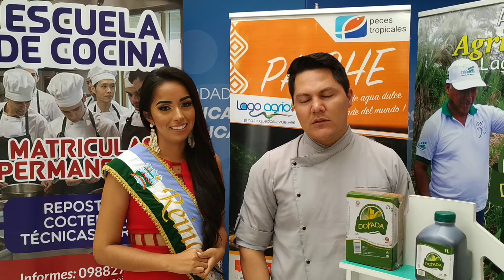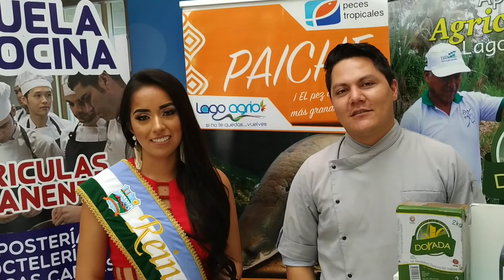Lago Agrio celebra 40 años de cantonización